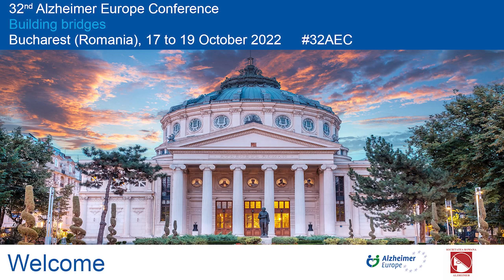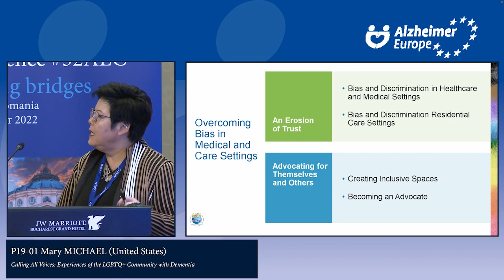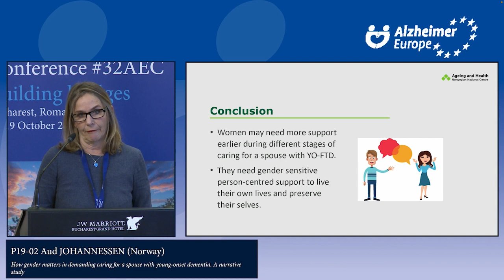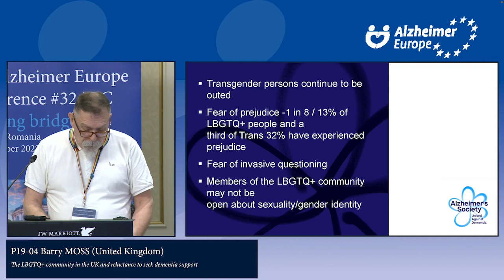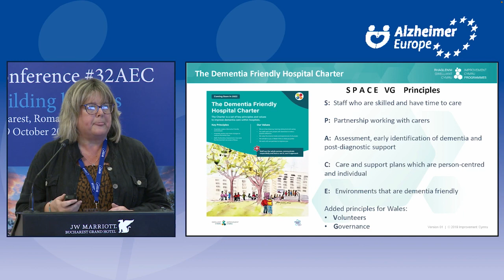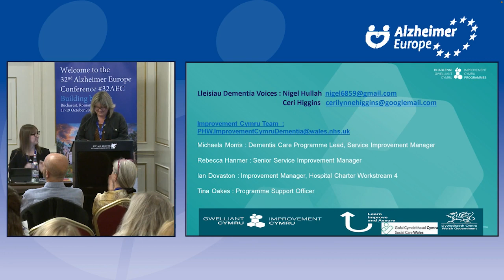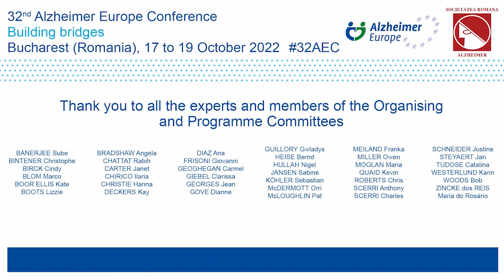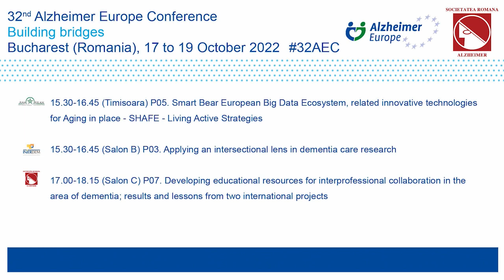Alzheimer Europe Conference 2022 32AEC, P19. Gender, sex, and sexuality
Chapters
0:00 - Introductory comments by Chairperson: Dianne Gove (Luxembourg)

1:25 P19-01 Mary Michael (United States): Calling All Voices: Experiences of the LGBTQ+ Community with Dementia

14:29 P19-02 Aud Johannessen (Norway): How gender matters in demanding caring for a spouse with young-onset dementia. A narrative study

22:23 P19-04 Barry Moss (United Kingdom): The LBGTQ+ community in the UK and reluctance to seek dementia support

36:27 (P19-05) Dementia Friendly Welsh Hospilal Charter a co-produced with people affected  by dementia Nigel Hullah - 3 Nations dementia working Group, United Kingdom

52:16 Questions and answers